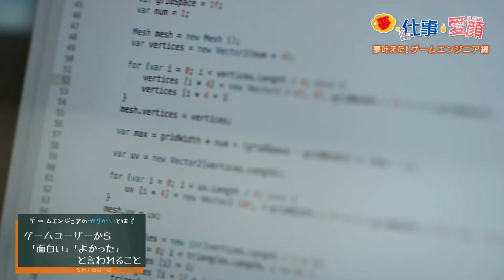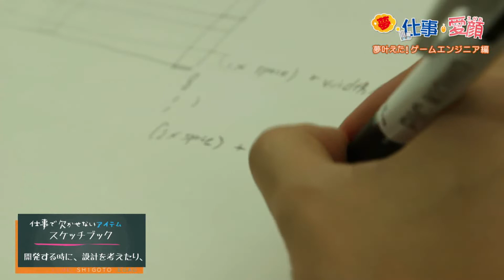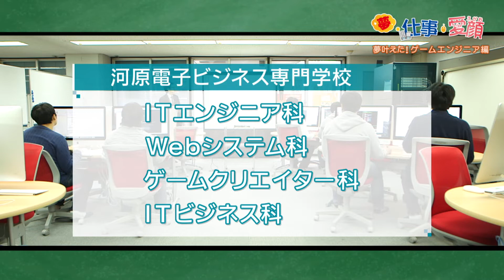夢を叶えた！ゲームエンジニア 東京篇【夢・仕事・愛顔（えがお）】〈2018.9.21放送〉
河原電子ビジネス専門学校　ＩＴエンジニア科を卒業し、東京でゲームエンジニアとなる夢を実現！

株式会社サイバーエージェント・QualiArtsで活躍中の卒業生。ゲームエンジニアとしての仕事内容とやりがい、仕事で欠かせないアイテム、これからの目標などを語っていただきました。現場で活躍する様子とインタビューを、ぜひご覧ください！

【河原学園オリジナルテレビ番組「夢・仕事・愛顔」】
愛媛朝日テレビにて、毎週金曜日19：54～放送中☆

愛媛県・愛知県に１校の大学・大学院、９校の専門学校、３校の高等学校がある河原学園。幅広い業種で活躍する河原学園専門学校卒業生が働く姿、 そして、各学科や学校行事を紹介します。